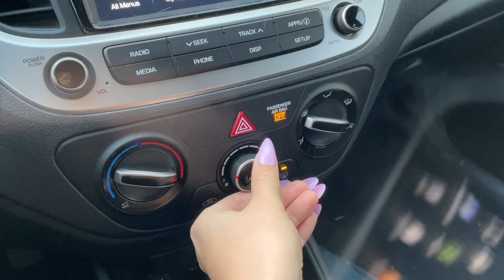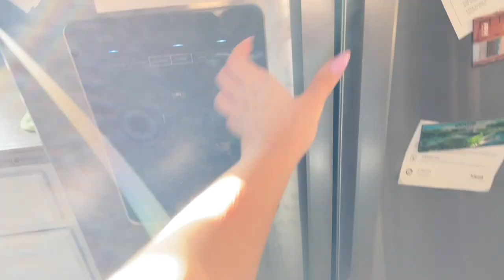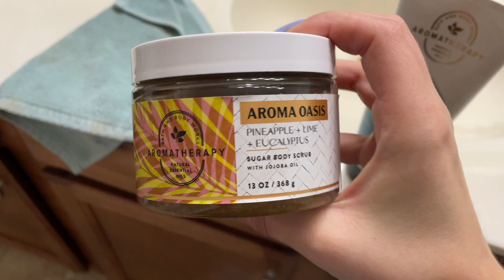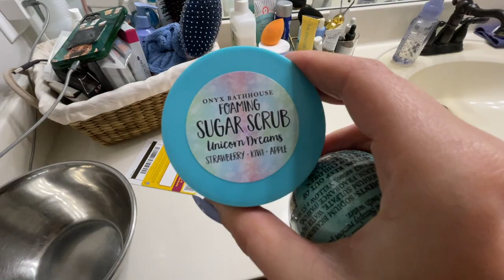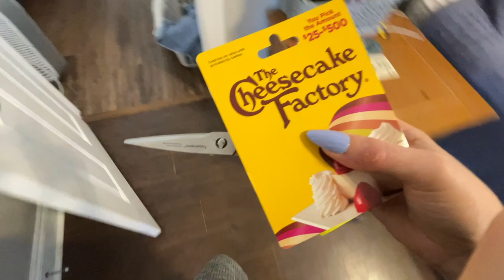ASMR| Clean & Organize With ME! ✨whispered voiceover✨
✨Daily VLOG Shorts Hey y'all!! I am SO EXCITED about this video. It just feels so nice to film something completely new for me & just switch things up! 🥰❤️💖 I am cleaning & organizing around my house today. If you're struggling to clean, listen to this & LETS CLEAN TOGETHER FRIEND!!!

Inspired by @makenaasmr444

25 years old.